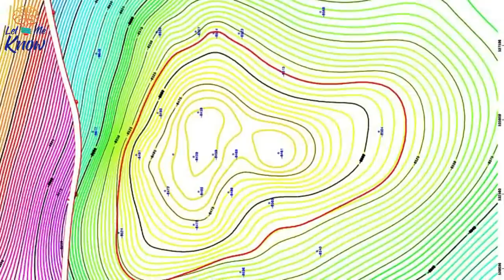Scientists Say There’s A Secret Continent That’s Been Hiding In Plain Sight For Millions Of Years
In 2017 a research paper claiming that an additional continent exists split the geographical community. For many years now, some experts have suggested that the world is broken into more than just seven continents. Although there isn’t a universally accepted definition of a continent, Africa, Antarctica, Asia, Oceania, Europe, North America and South America have…

►Image credits:
Image: Natalie Tapson
Image: Smithsonian Tropical Research Institute via EurekAlert!
Image: NASA
Image: BrucePL
Image: Royal Society of New Zealand
Image: ESA/NASA via BBC
Image: IODP via National Science Foundation
Image: IODP/JSRO/Tim Fulton via National Science Foundation